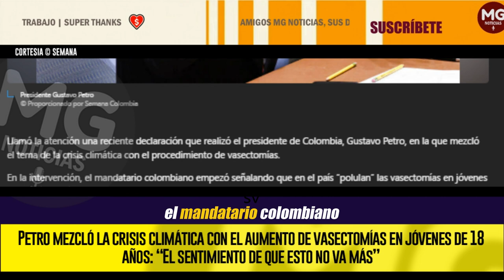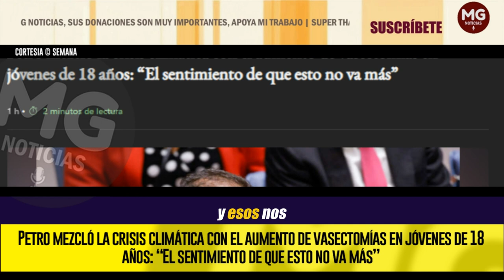📢 PETRO MEZCLÓ LA CRISIS CLIMÁTICA CON EL AUMENTO DE VASECTOMÍAS EN JÓVENES DE 18 AÑOS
Llamó la atención una reciente declaración que realizó el presidente de Colombia, Gustavo Petro, en la que mezcló el tema de la crisis climática con el procedimiento de vasectomías.
SEMANA